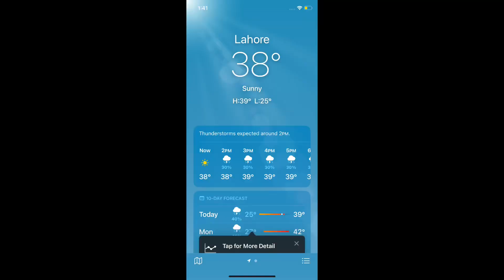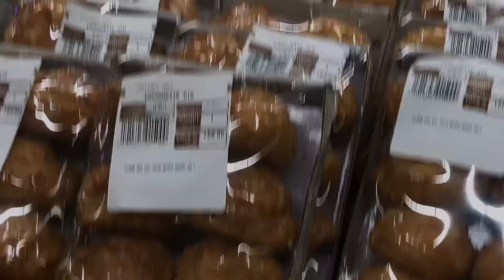RANDOM AHH VLOG *very random* || Ammiel Anthony.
HEY YA’LL-
PLEASE LMK ANY OTHER VIDEO IDEAS PLEASE